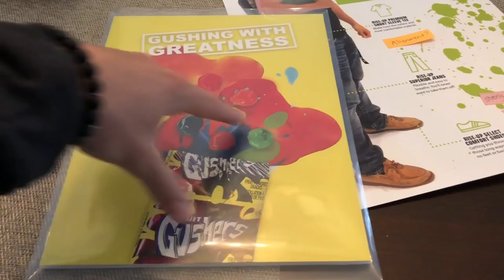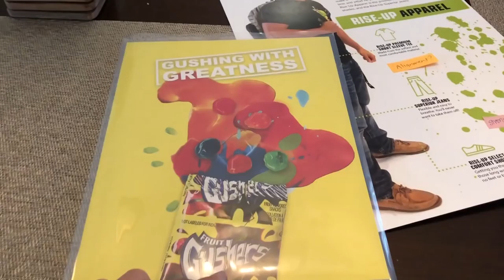Is YOUTUBE Worth It & Fishing (VLOG)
Is youtube worth it? this is just my 2 cents! I hate being sick on the vlogs for you guys but I will still be uploading for you guys! Thank you so much for everything!
Thank you guys so much for the support! I love y'all so much! Check out the clothing below please! Join the TEAM!!!